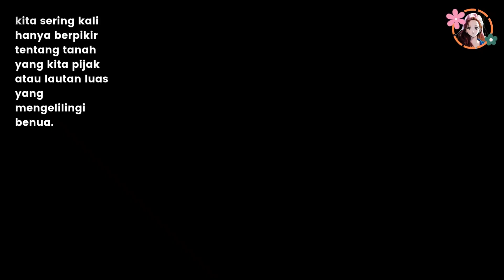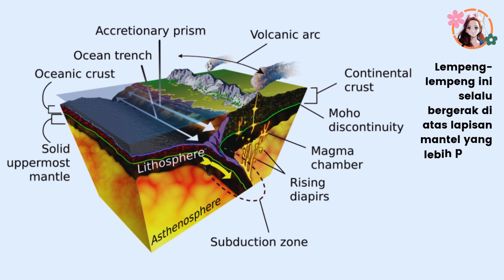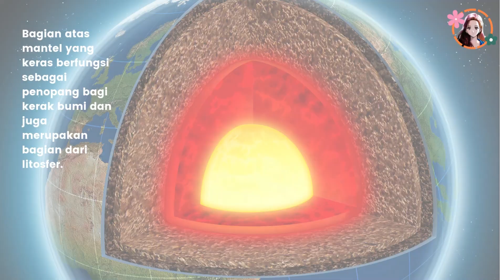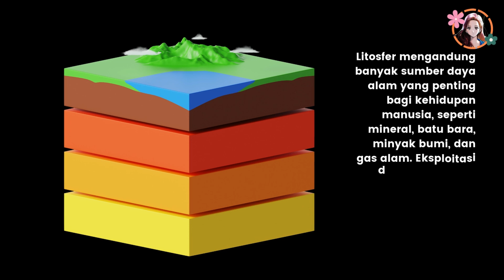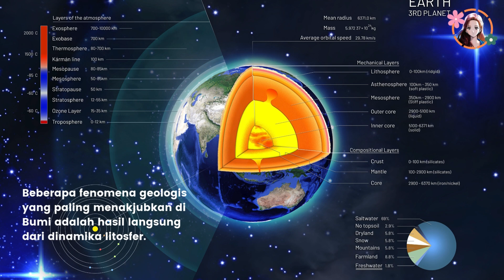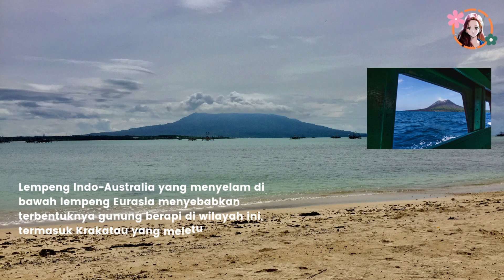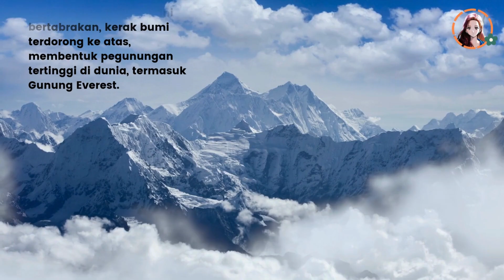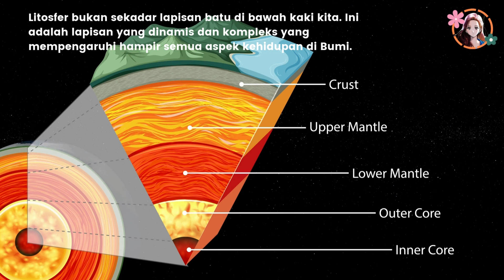Mengenal Litosfer Yang Menakjubkan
Aktivitas tektonik seperti gempa bumi dan letusan gunung berapi adalah hasil dari interaksi lempeng-lempeng litosfer. Litosfer berinteraksi dengan atmosfer, hidrosfer, dan biosfer, mempengaruhi iklim dan lingkungan di Bumi.